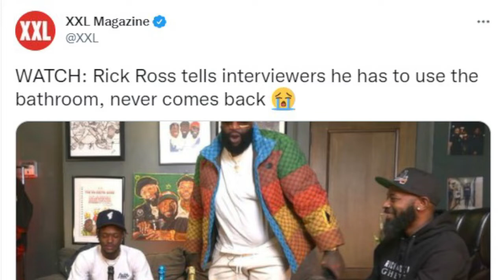Rick Ross WALKS OUT 85 South Show, XXL Magazine Calls Them "Interviewers"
Rick Ross never returns from bathroom during a interview with the 85 South Show...XXL Magazine disrespect them by simply calling them "interviewers" in a tweet...smh
Maaaaaaan!!!